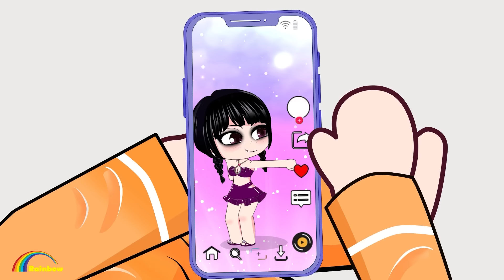Anna Singer Sad Story ! Tiếng Hát Em Làm Anh Nhung Nhớ | Gacha Club | Gacha Life Rainbow-Z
❤️ Chào mừng khán giả đến với kênh Rainbow -Z Tiếng Việt !

"Rainbow -Z xoay quanh cô bé Anna 13 tuổi, công chúa duy nhất trong hoàng tộc Gacha. Anna là một công chúa đáng yêu, tốt bụng, rất thích giúp đỡ người khác. Cô được bố mẹ cho đi học ngoài cung, gặp gỡ, gặp gỡ mới những người bạn tốt và cả những người ghét cô ấy.

Mỗi tập phim kể về những câu chuyện kỳ lạ xảy ra ở trường. Anna và những người bạn của cô luôn bị cuốn vào những biến cố đó và họ phải tìm cách vượt qua những khó khăn, thử thách và cả những tình huống khó hiểu, hài hước. Qua đó đề cao tình bạn, tình yêu, đề cao cái tốt, đánh bại cái xấu.

Tất cả nội dung âm thanh và hình ảnh trong kênh này thuộc sở hữu của MMG Media

Nếu các bạn có góp ý gì cho video tiếp theo comment bên dưới nhé !!